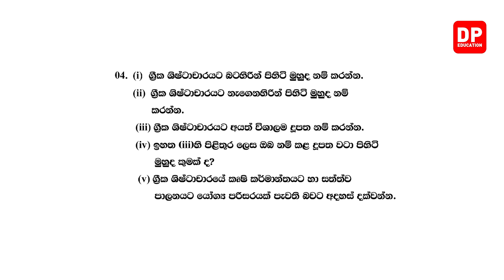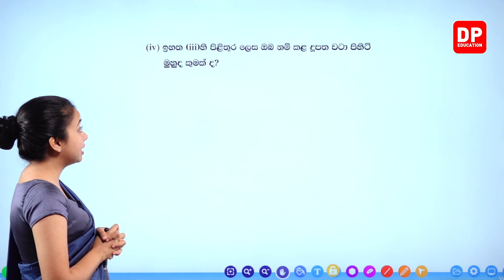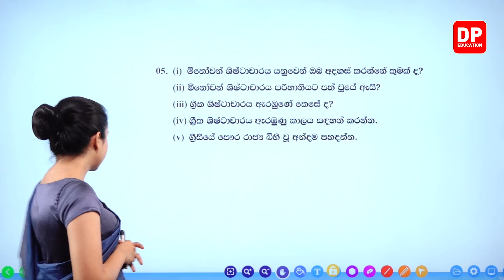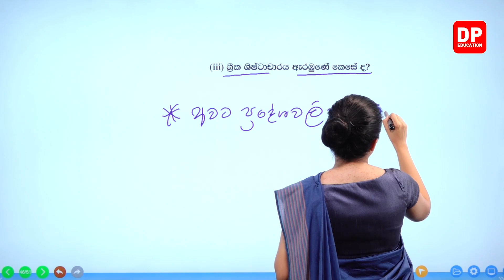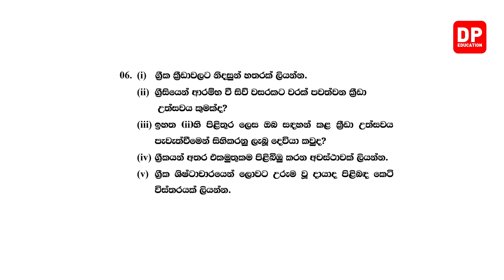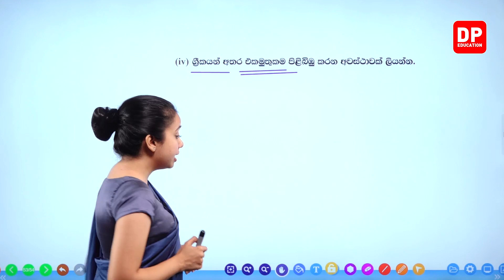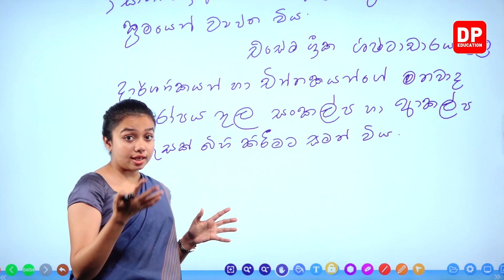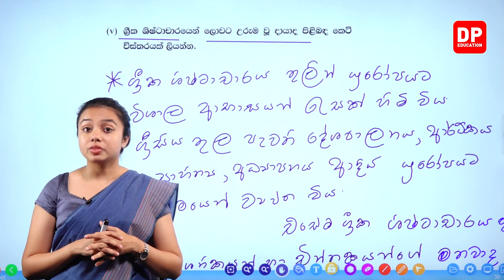05 වන පාඩම | යුරෝපයේ පැරණි ශිෂ්ටාචාර | 07 වන කොටස | 07 ශ්‍රේණිය ඉතිහාසය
05 වන පාඩම | යුරෝපයේ පැරණි ශිෂ්ටාචාර | 07 වන කොටස | 07 ශ්‍රේණිය ඉතිහාසය

ඔබේ දරුවට දැන් නිවසේ සිට ඉතිහාසය  පාඩම් ඉගෙනීමට ඉතිහාසය  පාඩම් රැසක් DP Education YouTube චැනලයෙන් ඉතා සරලව හා රසවත්ව,  අධ්‍යනයට පහසු ලෙස සකසා ඇති අතර මෙම ඉතිහාසය  පාඩම් නැරබීමට DP Education - O/L YouTube චැනලය Subscribe කරන්න.